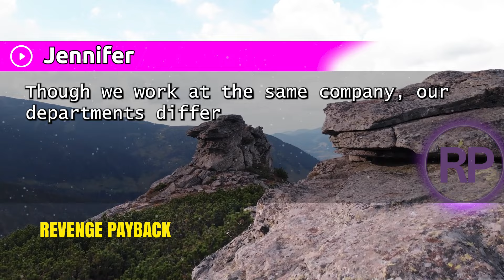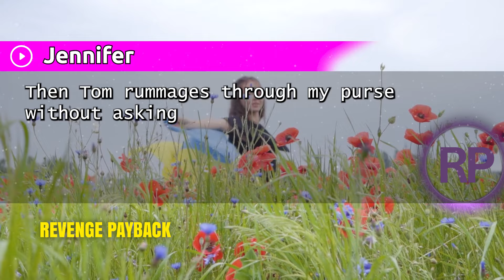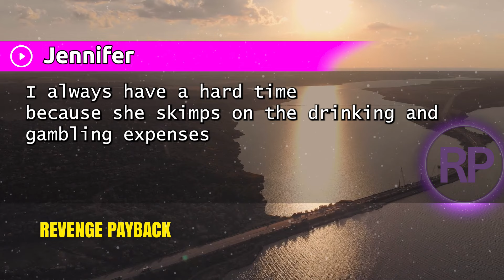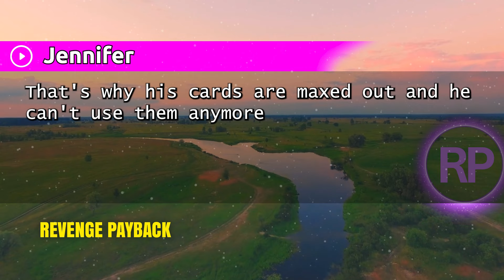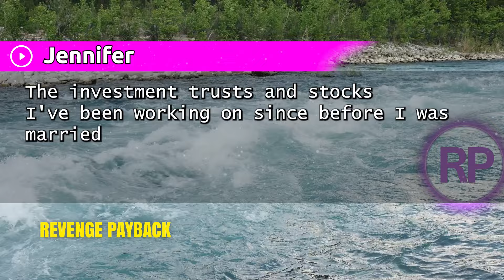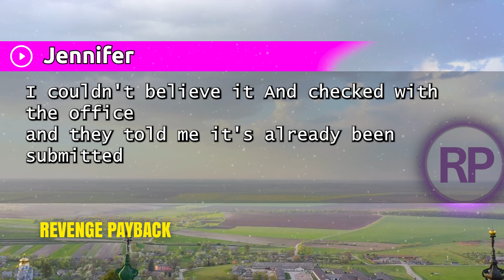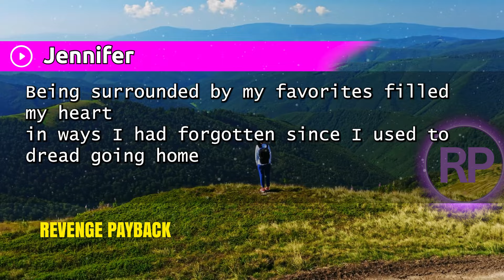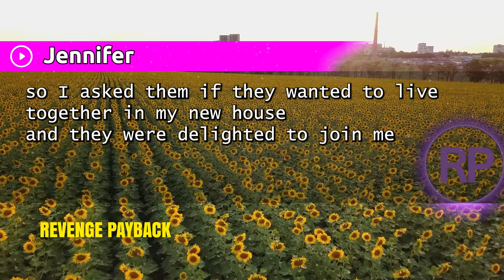My MIL Burst into My New Home. MIL"I'm Moving In." Me: "But I'm Single." Her Reaction Will Shock You